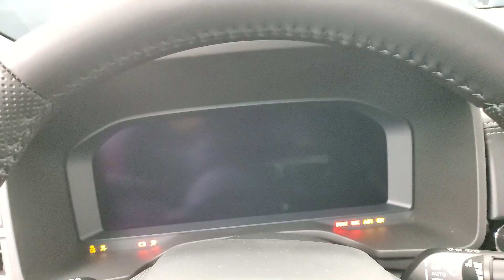2023 Mitsubishi Outlander SE Black Edition NAVIGATION BACK-UP CAMERA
Stock #:020432
Diamond 2023 Mitsubishi Outlander SE Black Edition NAVIGATION BACK-UP CAMERA FWD CVT 2.5L 4-Cylinder DOHC 2 KEYS, 3RD ROW SEATING, BACK-UP CAMERA, BLIND SPOT MONITOR, BLUETOOTH CONNECTION, FOG LAMPS, HEATED FRONT SEATS, INTEGRATED TURN SIGNAL MIRRORS, KEYLESS START, NAVIGATION SYSTEM, POWER DRIVER SEAT, POWER LIFTGATE, PRIVACY GLASS, PUSH BUTTON START, SIRIUS XM SATELLITE RADIO, USB, 118-POINT INSPECTION PROCESS.

24/31 City/Highway MPG